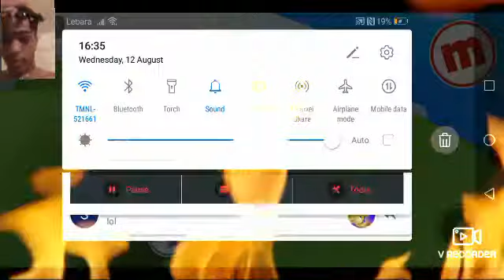Xxxtentaction-xxxanax (Roblox Music video)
🔥 🔥 🔥 Underrated asf